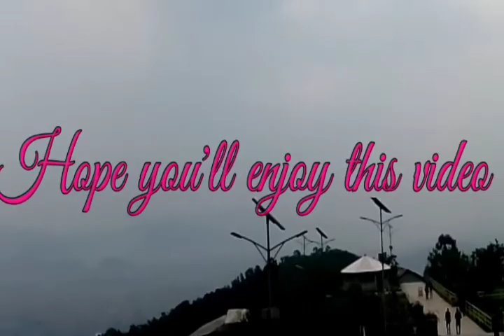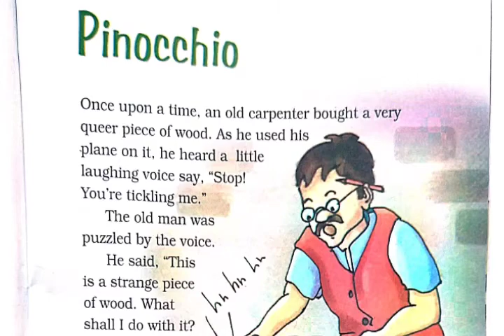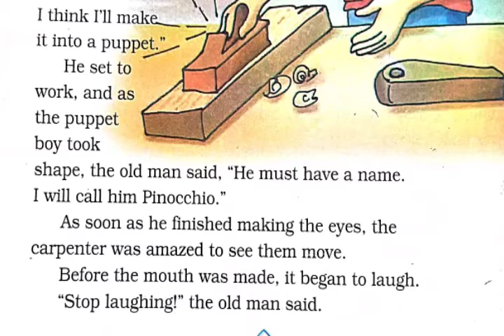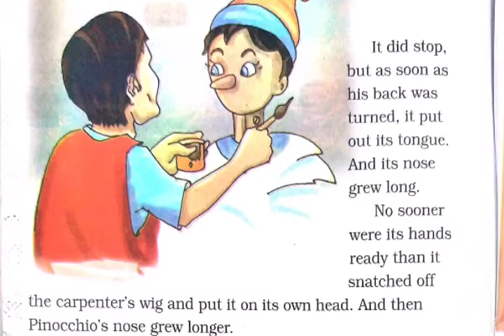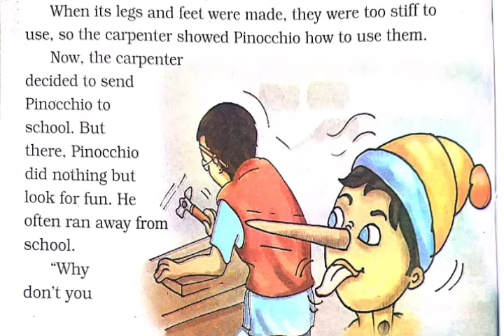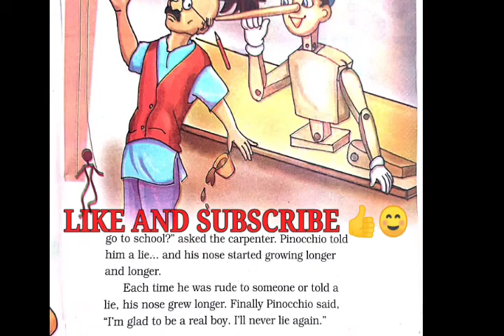PINOCCHIO 🤥 || FULL EXPLANATION || UNIT-9 || ENGLISH NCERT || CLASS 4